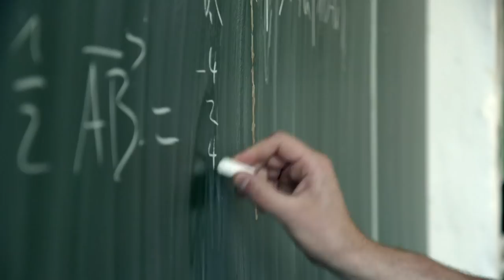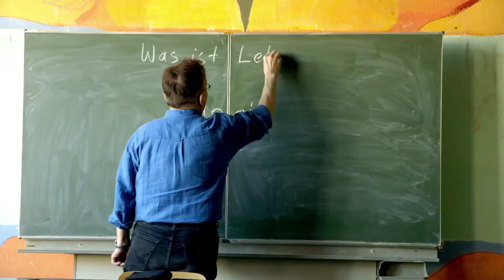Berlin Rebel High School - Kinotrailer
Alex war mit Anfang 20 schon an über zehn Schulen. Nirgends hat er es lange ausgehalten, mit Regeln und der Konkurrenz unter den Schülern kam er nicht klar. So ging es auch Lena, die sich in der Schule nie frei fühlte und mit den Routinen des Landlebens stets aneckte. Und für Hanil aus Aachen war Schule eine lästige und völlig sinnfreie Pflichtveranstaltung. Doch sie alle wollten stattdessen nicht nur einfach nichts machen, sondern eine Zukunft für sich reklamieren, die Spass und Sinn macht. Sie alle sind Teil einer Klasse der Schule für Erwachsenenbildung (SFE) in Berlin. Seit 1973 besteht die SFE als basisdemokratisches Projekt: kein Direktor, keine Noten. Bezahlt werden die Lehrkräfte von den SchülerInnen, die gemeinsam über alle organisatorischen Fragen abstimmen. Damit ist die SFE extrem erfolgreich und schaffte es bis ganz nach oben in den Schulwettbewerben.
Der Filmemacher Alexander Kleider hat eine wilden Haufen von Berliner Underdogs begleitet auf ihrem Weg zum Abitur und auch die LehrerInnen portraitiert, denen nicht nur an der Lehre, sondern an der Neugier der SchülerInnen viel gelegen ist. BERLIN REBEL HIGHSCHOOL erzählt mit viel Witz und Energie von einer radikal anderen Idee von Schule, die Freiheit und Gemeinschaftlichkeit zusammenbringt. Was oft als Leistungsdruck verdammt wird, definieren die SchülerInnen kurzerhand um. Sie sind unbelehrbar und dabei extrem neugierig, sie sind eigen- und doch auch lernwillig. BERLIN REBEL HIGH SCHOOL zeigt mit viel Begeisterung, Sensibilität und Kraft, wie viel gemeinsame Zukunft in dieser Kombination stecken kann.